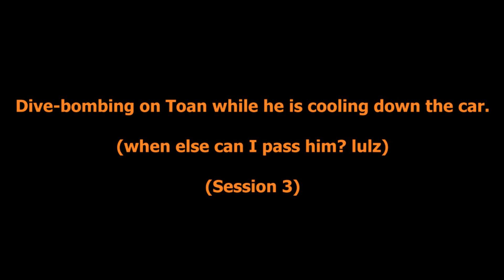Encounters with the Toan - Buttonwillow 04.08.2012